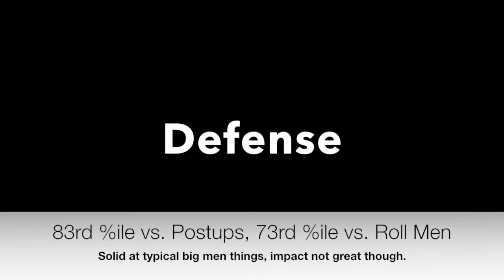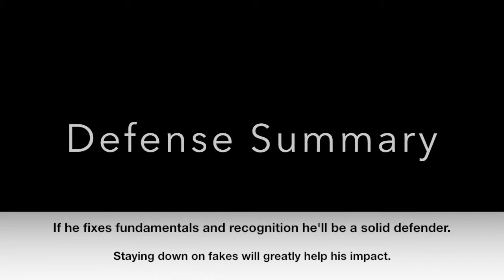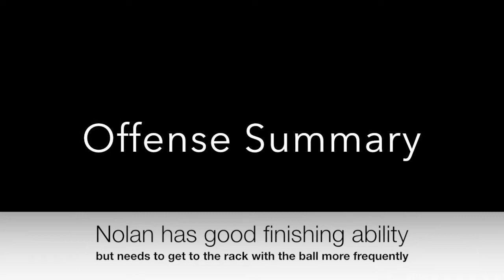Nolan Narain Junior Year Review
This video looks at Nolan Narain's Junior Season. His overall efficiency took a hit in his junior year, and I look at some reasons why I think that might've happened. Luckily, they should be relatively easy to fix, and hopefully Nolan can bounce back to his sophomore year efficiency and impact.